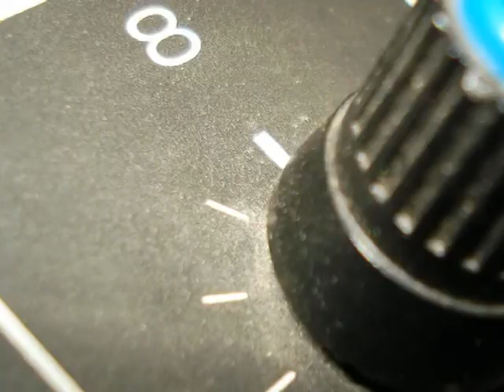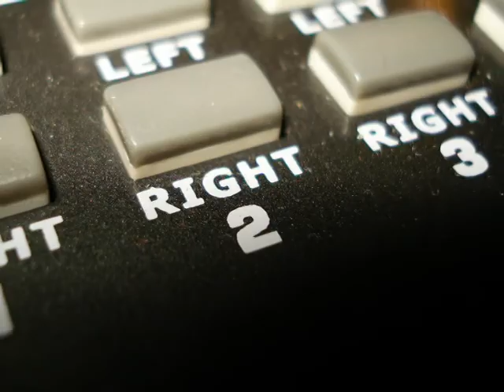Pansensimulator Theme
Pansensimulator Theme Videoclip, a worst video on web